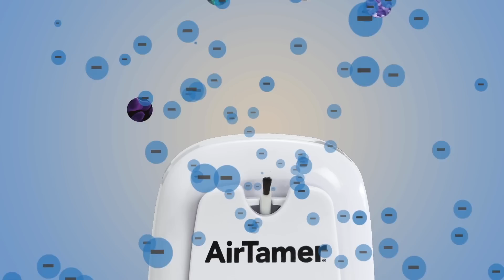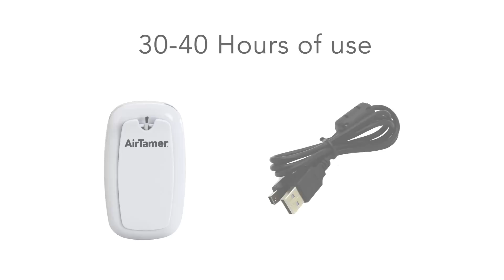10 NEW AND USEFUL GADGETS AVAILABLE ON AMAZON AND ONLINE | Cool Gadgets under Rs500, Rs1000, Rs10K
Topics : 10 NEW AND USEFUL GADGETS AVAILABLE ON AMAZON AND ONLINE | Cool Gadgets under Rs500, Rs1000, Rs10K | Gadgets Under Rs500, Rs1000, Rs10k, Banggood, Snapdeal, Flipkart, Aliexpress  | Electronics Gadgets | UNIQUE | NEW TECH GADGETS | Flipkart | Online Shopping | Useful inventions that you should know about. Gadgets that are worth buying. Useful Gadgets for Your Everyday Life Under Rs 100, Rs 200, Rs 500, Rs 1000 Buy On Amazon

 अजीबो-गरीब  गैजेट जो आपकी ज़िन्दगी को आसान बना देंगे

1. Retractable Stool

2. Amazfit T-Rex

3. Toilet Timer

4. BP Doctor

5. Air Tamer

6. Grypmat

7. Magic Creeper

8. Human Hoist

9. Blackshark Ophidian Gaming Earbuds

10. Square Off Board Games